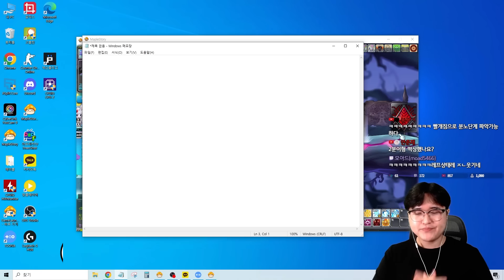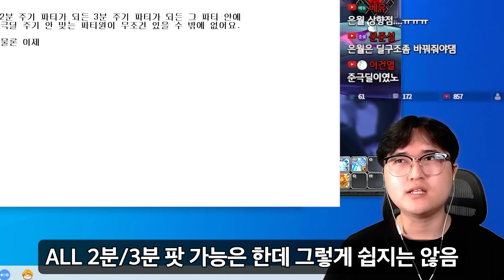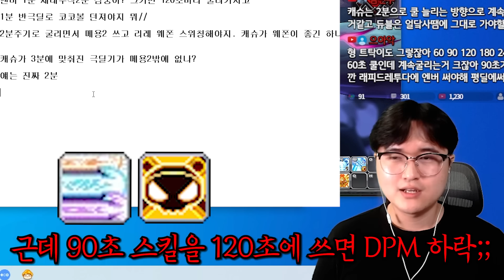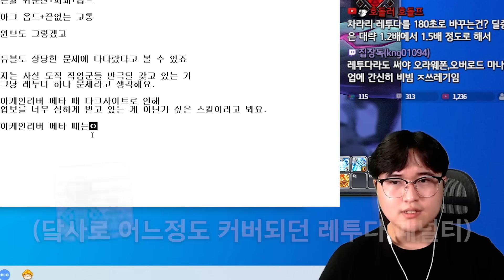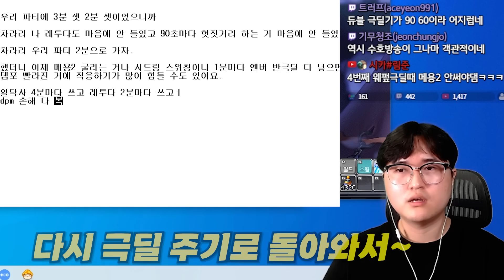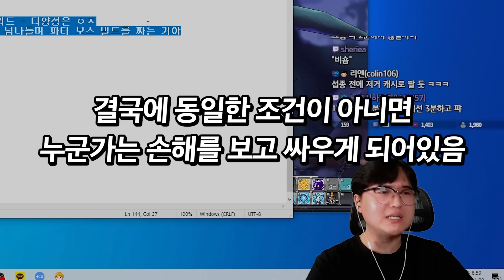이젠 2분 주기의 메타가 왔다? 극딜 주기에 관하여 얘기해봅시다 [메이플]